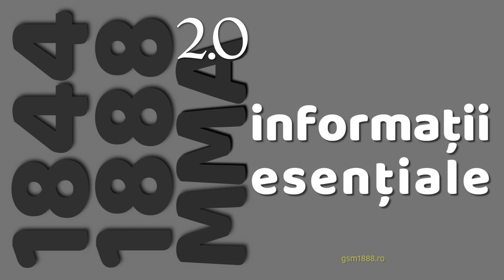MMA 2.0 episodul 1 - GENEZA: „Sămânța femeii”